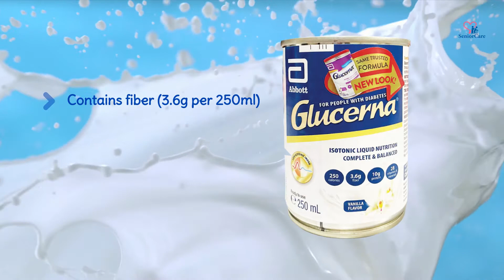SPECIALLY FORMULATED Glucerna Isotonic Liquid Nutrition for Diabetics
Worried that your loved ones do not get sufficient nutrition through liquid food? Afraid that liquid food does not provide fibre?

Glucerna Liquid is all-inclusive liquid nutrition that is lactose-free, has reduced carbohydrate, modified fat, and contains fibres.

- Delightful vanilla flavour.
- For people with diabetes.
- Supplement or sole source of nutrition.
- Low in saturated fats
- Lactose-free and Gluten-free
- Ready-to-use